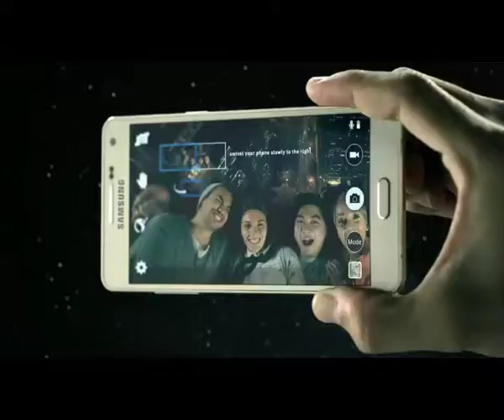Samsung Galaxy A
Agency : Leo Burnett
Prod. House : Absolute Pictures
Director : Ray Wong